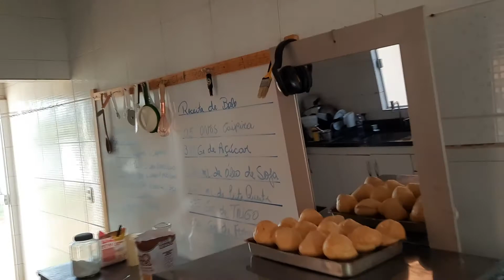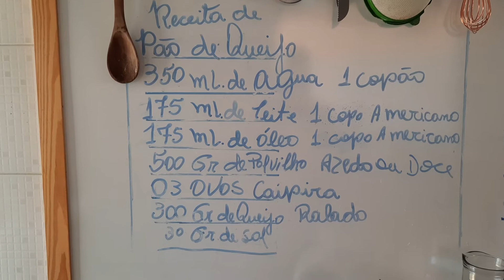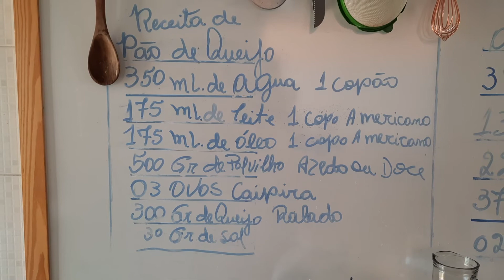Melhor vídeo que já fiz da fábrica de pão de queijo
1 copão de 350 ml de agua
1 copo americano de 175  de leite
1 copo americano de 175  de óleo
3 ovos caipira
30 gr de sal
500 gr de polvilho doce ou azedo
300 gr de queijo caipira ralado meia cura
1 hora de forno 180 grau